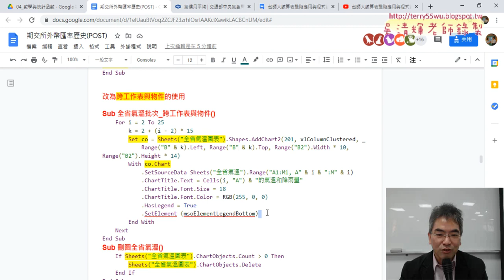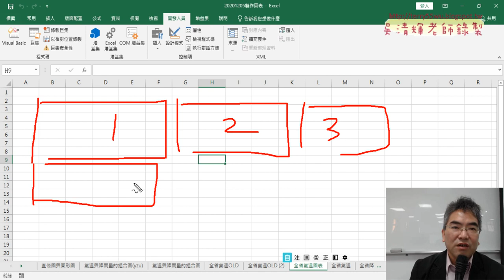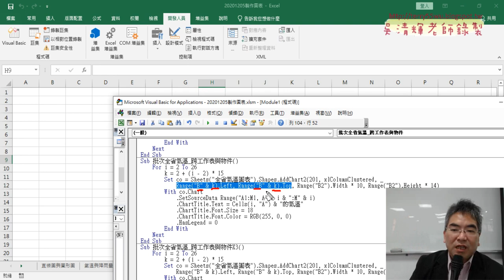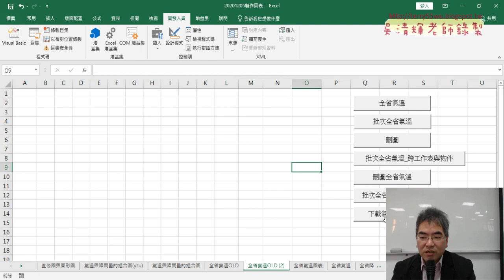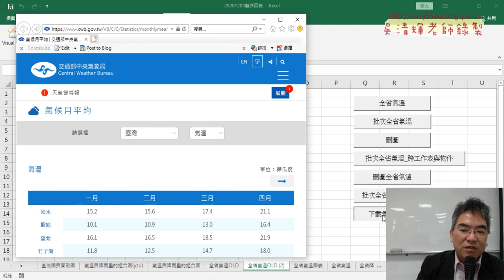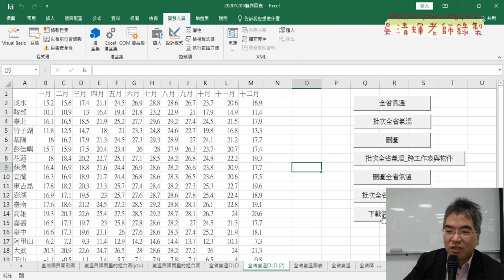02 跨工作表說明與用IE物件